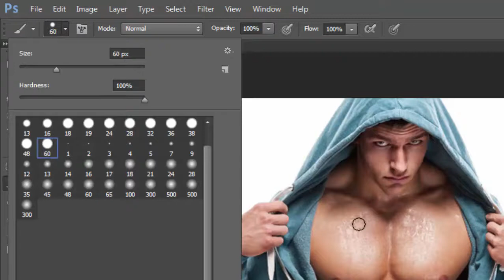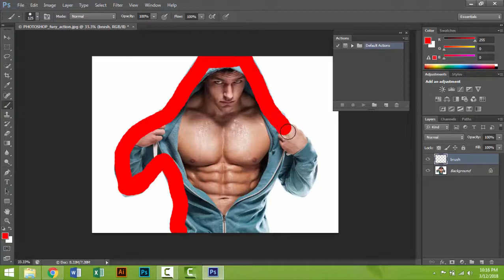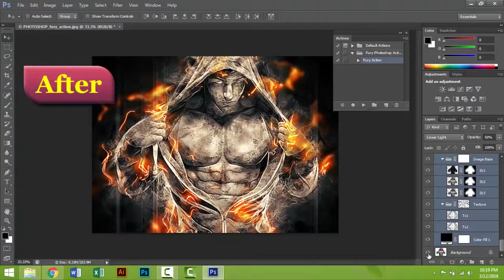Fury Photoshop Action Tutorial | Photoshop CS6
This is a tutorial video about Fury Photoshop Action Tutorial | Photoshop CS6 Tutorial, when you see the video you can easily

done it.